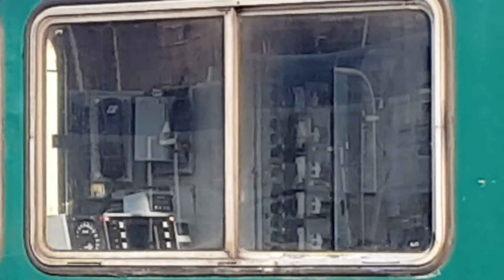Cabina Trenord a Alessandria